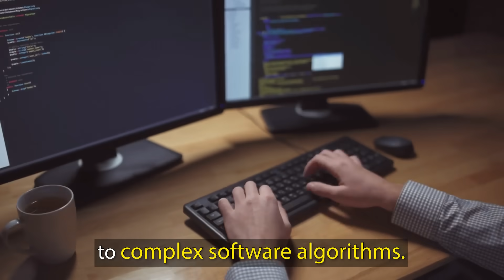Root of Maths Anxiety | Why kids hate maths? | By World's Fastest Human Calculator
Did you know that the fear of maths grips 3 OUT OF every 4 kids? There are specific causes and reasons of math phobia. Watch this video to know how to remove math fear and start loving and communicating in maths as you do in language.